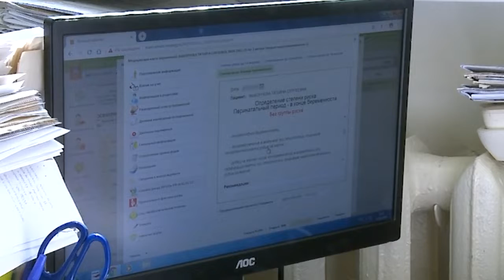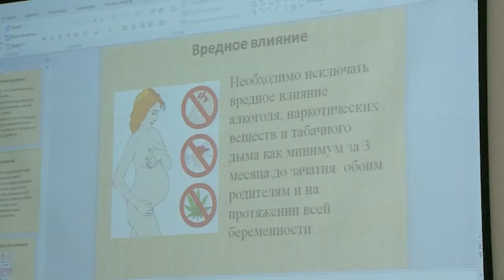(12+) Комплексный подход в медицине вновь популярен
Учебно-тематический семинар с международным участием «Особенности работы врача общей практики с беременными» состоялся в городском округе Мытищи. На территории МГКБ встретились медики общей практики, терапевты, акушеры-гинекологи из 10 муниципалитетов Подмосковья. Докладчиками выступили их коллеги из Москвы и США. Как развитие семейной медицины может повлиять на здоровье матери и ее будущего ребенка?